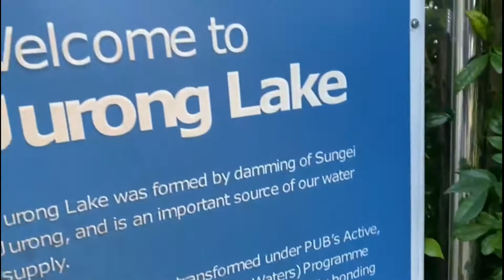JURONG LAKE GARDENS SINGAPORE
Welcome to Jurong lake